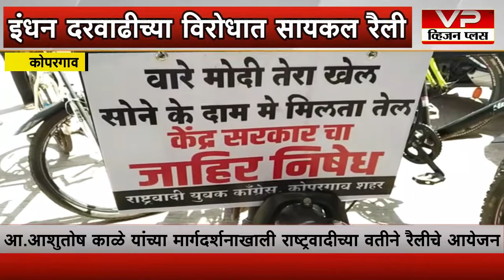इंधन दरवाढीच्या विरोधात राष्ट्रवादीच्या वतीने सायकल रॅलीचे आयोजन...